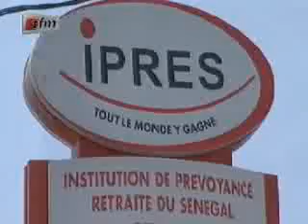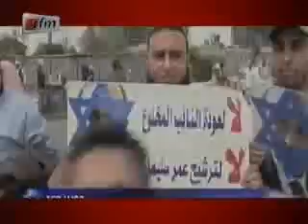Li Ci Penc Mi du 15 Avril 2012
Li Ci penc Mi ctualités en Wolof